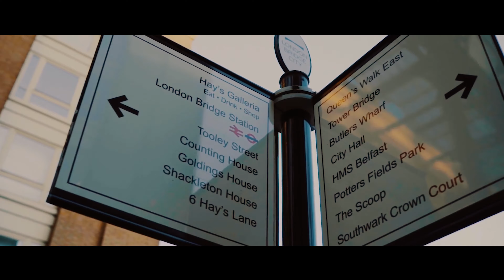London Cinematic Travel Vlog | Hungry Rover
Apart from Big Ben and Buckingham Palace, London is famous for its status as one of the world’s greatest cosmopolitan cities, with an incredible array of museums, shops, and restaurants. It’s also known for its interesting history in regards to royalty, politics, arts, science, and architecture. When discovering London, you can find that why London is on the top of every travellers' bucket lists.

The best bribe which London offers to-day to the imagination, is, that, in such a vast variety of people and conditions, one can believe there is room for persons of romantic character to exist, and that the poet, the mystic, and the hero may hope to confront their counterparts.

Split into the vibrant and distinctive areas of North, West, South and East London – as well as the commercial and tourist hub of Central London – every district has its own recognizable neighborhoods. There is always something to see and do in London. With some of the world’s best art, entertainment, shopping, dining, and history, it’s impossible to be bored in London.

London 4K Travel Video | Hungry Rover